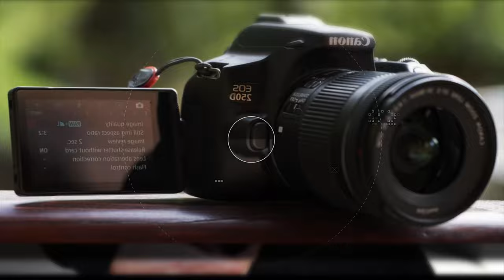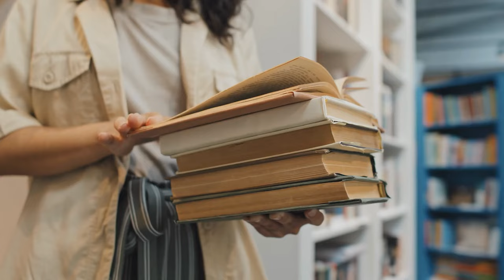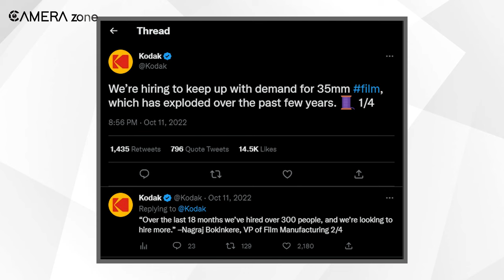Pentax's New Film Camera Coming Soon!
Pentax is trending again in the camera community, with an announcement of the new camera. But this time it’s not one, not two, but rather an entire range of new film cameras. Yes, you heard that right! FILM CAMERAS! Can Pentax pull this off and mark its place back at the top of other manufacturers?